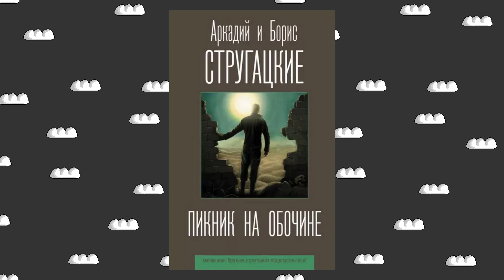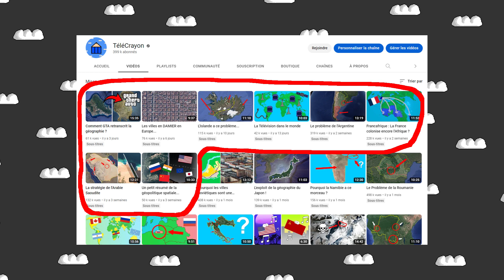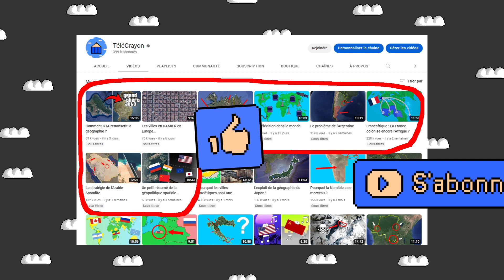Les Villes Fantômes 👻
D'AUTRES VIDÉOS
Pour voir d'autres vidéos, elle sont classées par séries :

Google Earth